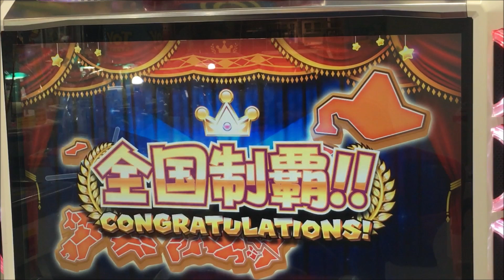Mario Kart Arcade GP DX (Japan) E549 マリオカート アーケードグランプリDX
Welcome! In this playlist, I exclusively play Mario Kart GP DX online mode! All of these videos have been recorded at various Game centers across Japan! I try to play a range of different characters in my videos. If you have any character requests / item combination requests please let me know! 動画のリクエストあれば是非言ってください.なるべく早くやります.どうぞよろしくお願いします.